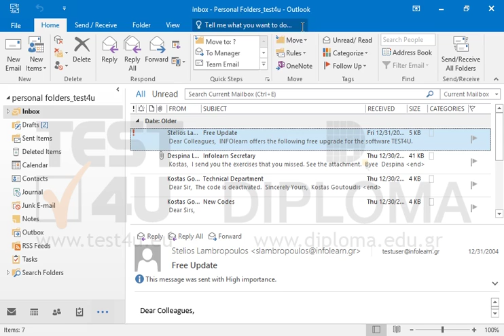Print the email with subject Infolearn Secretary appearing in the Secretary folder (subfolder of...